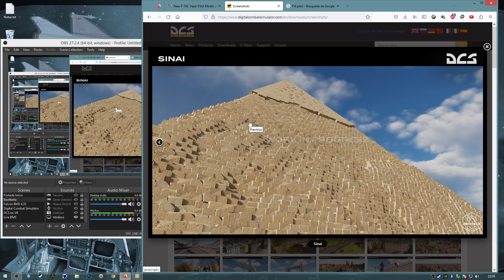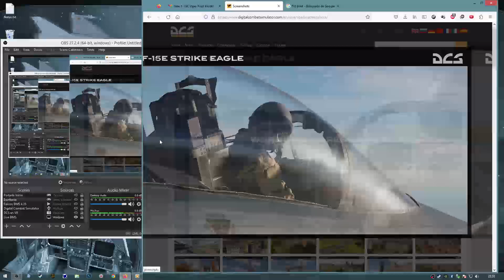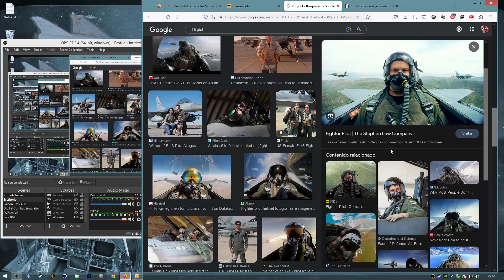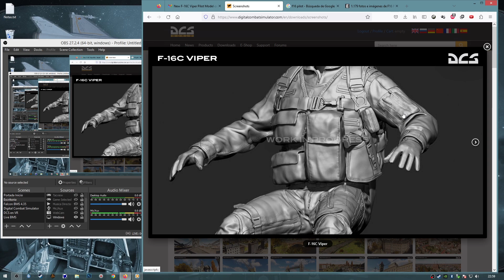CON ESTO EL DCS F16 ESTA FINALIZADO